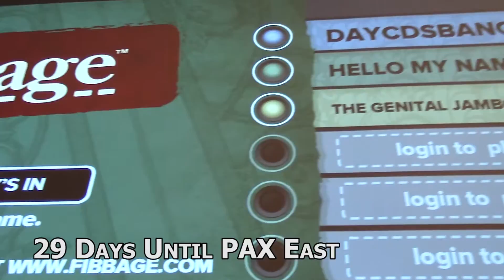Fibbage - Day 48 | February 6, 2015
Not too much here, just me playing a game of fibbage. (no gameplay though)